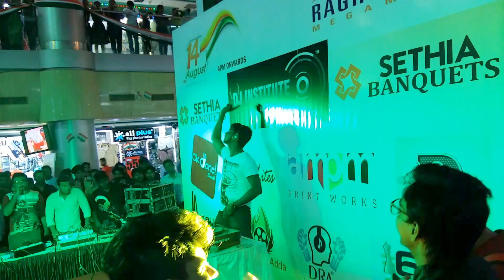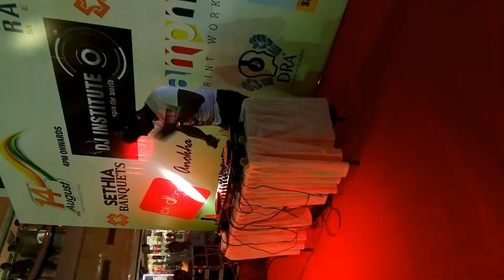DJ RAAM MUMBAI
Dj Raam

War Of Dj Performed by DJ RAAM MUMBAI
AT RAGULEELA MALL KANDIVALI WEST